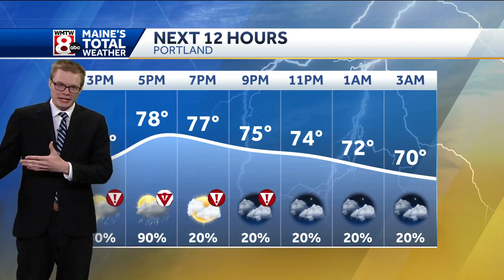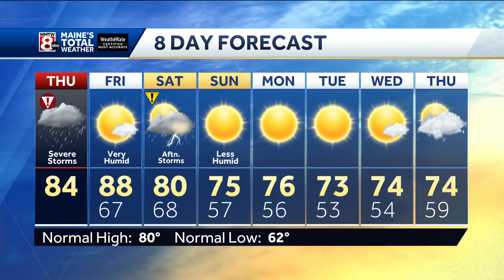Afternoon Web Wx